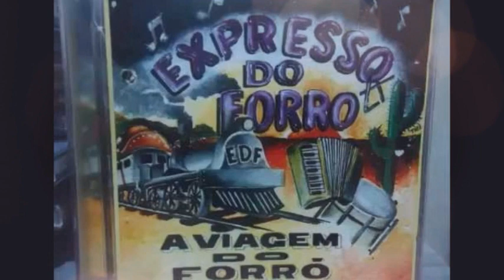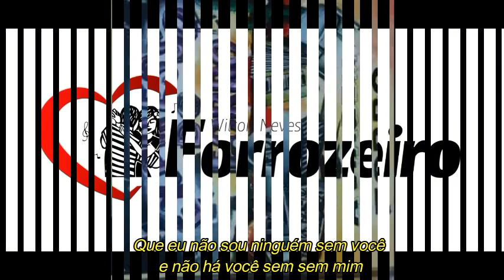EXPRESSO DO FORRÓ - Por causa de você (com letra)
Expresso do Forró Por causa de você

Sucesso presente no primeiro trabalho da banda pernambucana lançado em 1996, composição de Marcus Sullivan e Paulo Massadas.